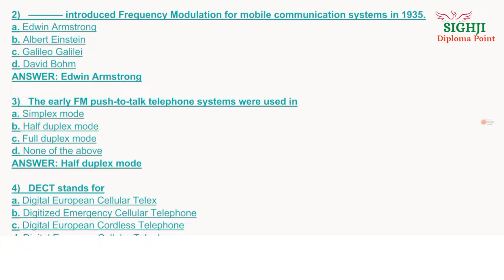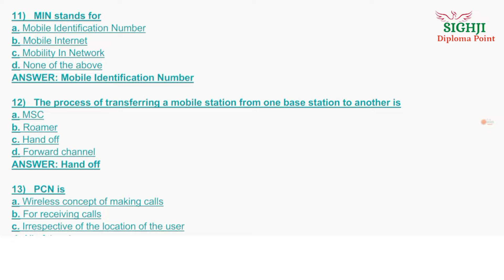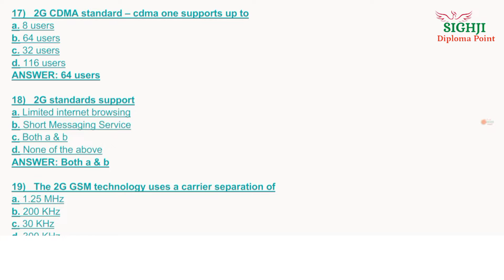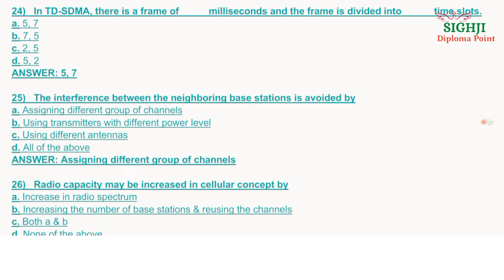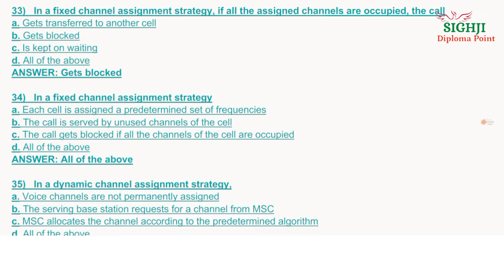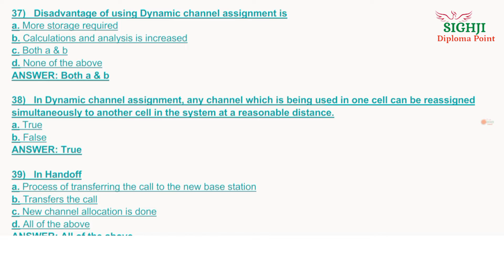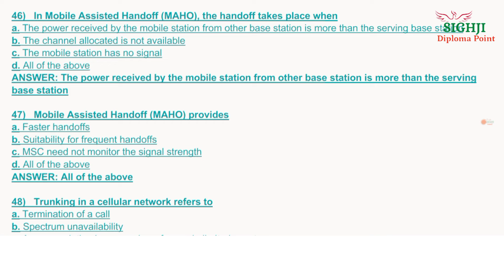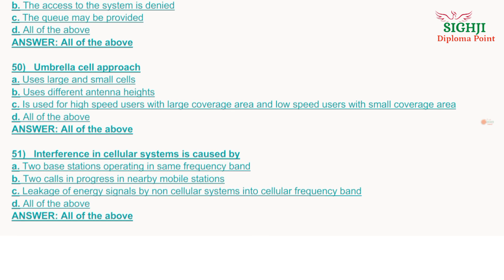Wireless And Mobile Communication MCQ | WMCS MCQ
हेलो गाइस कैसे आप लोग उम्मीद करते हैं आप लोग अच्छे ही होंगे जी हां दोस्तों आपका स्वागत है एक बार प्लीज शायरी डिप्लोमा पॉइंट में यहां पर आपको डिप्लोमा पॉलिटेक्निक इंजीनियरिंग से रिलेटेड ऑल न्यूज़ और किताब नोट्स एंड एम सी क्यू क्वेश्चन मिलने वाले हैं तो हां अगर आप अभी तक चैनल को सब्सक्राइब नहीं किए हैं तो चैनल को सब्सक्राइब कर लीजिए और बैल आइकन भी दबा दीजिए वीडियो पसंद आए तो लाइक और दोस्तों के साथ शेयर करना मत भूलिएगा।
नोट्स और भी न्यूज़ या आई एम सी क्यू क्वेश्चन पीडीएफ पाने के लिए नीचे दिए गए टेलीग्राम चैनल को ज्वाइन करें वहां पर आपको सारी notes.pdf और एम सी क्यू क्वेश्चन और न्यूज़ की रिलेटेड मिलने वाले हैं

wireless and mobile communication mcq
polytechnic paper
microcontroller mcq
microwave and radar engineering mcq
microwave mcq
MCQ polytechnic exam
bte
bteup
bteup exam

हमें और भी सोशल मीडिया प्लेटफॉर्म पर फॉलो करने के लिए नीचे दिए गए लिंक को क्लिक करके फॉलो कर सकते हैं।